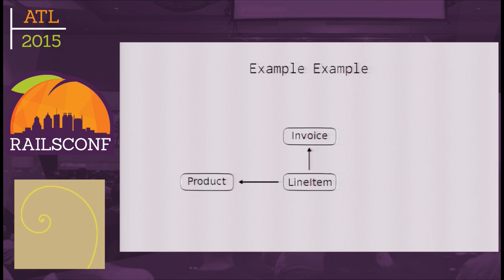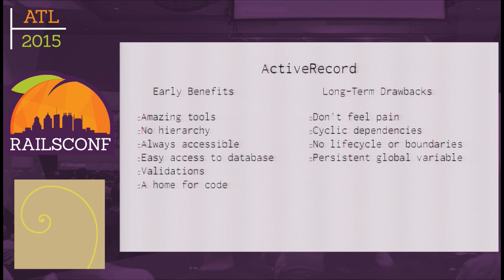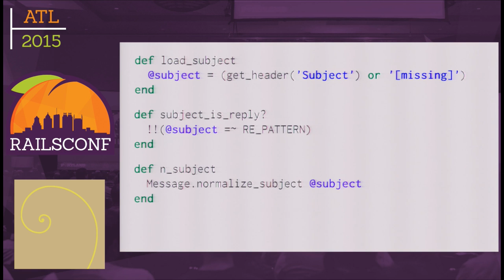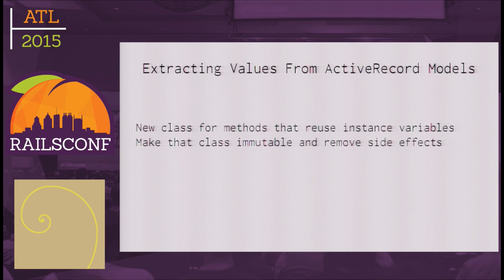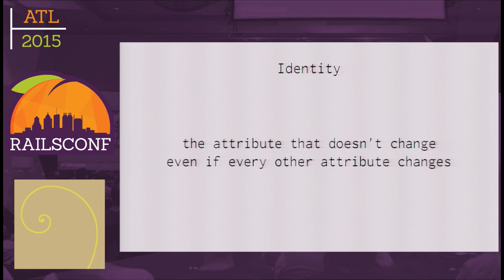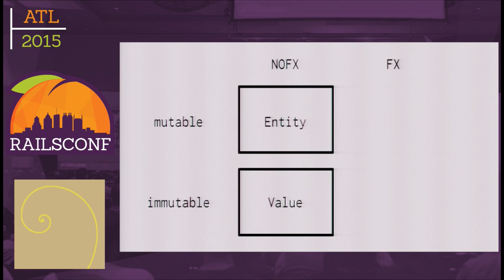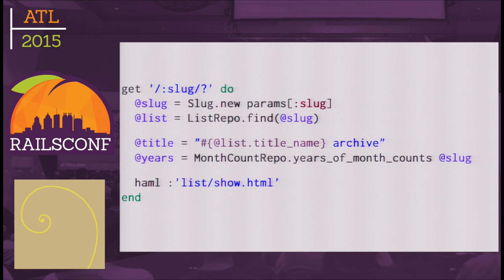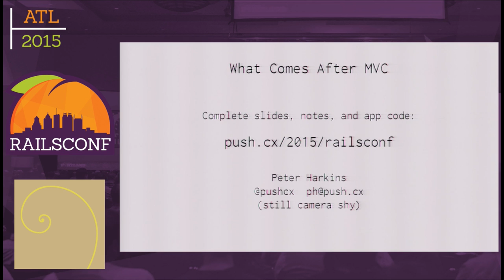RailsConf 2015 - What Comes After MVC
By, Peter Harkins
Rails apps start out quickly and beautifully, but after a year features are a struggle, tests are slow, developers are grinding, and stakeholders are unhappy. "Skinny controllers and fat models" hasn't worked, and "use service objects!" is awfully vague.

This talk explains how to compact the "big ball of mud" at the heart of your app into a bedrock of reliable code. It gives the steps to incrementally refactor models into a functional core and gives explicit rules for how to write light, reliable tests.